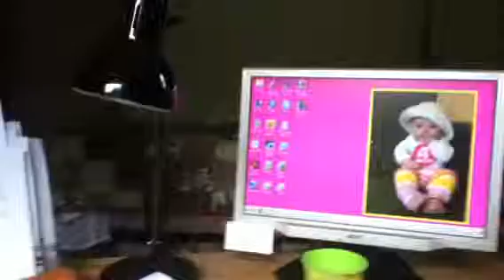Test for upload